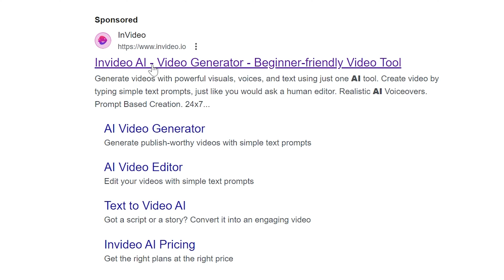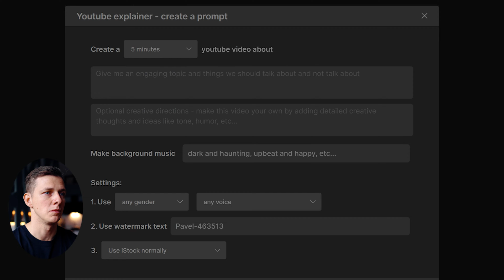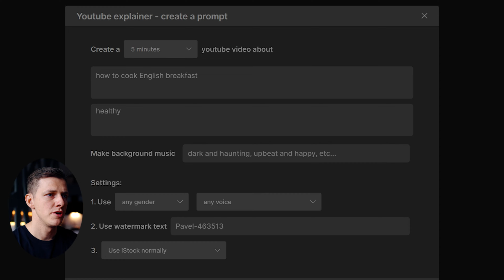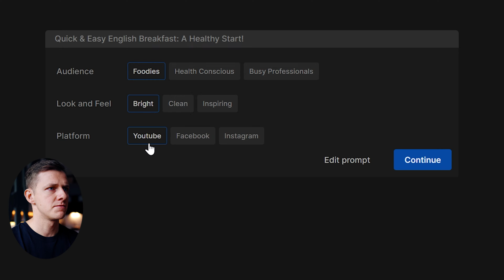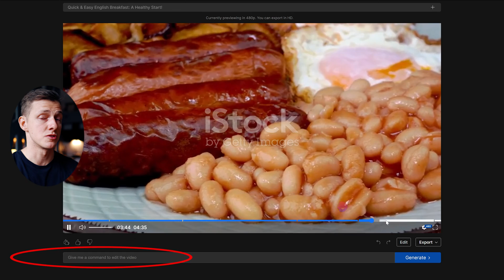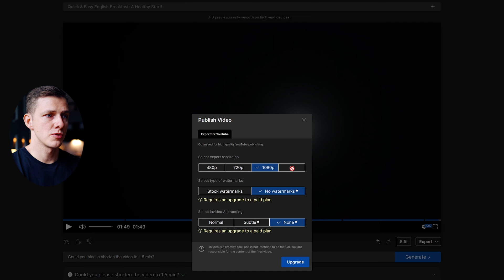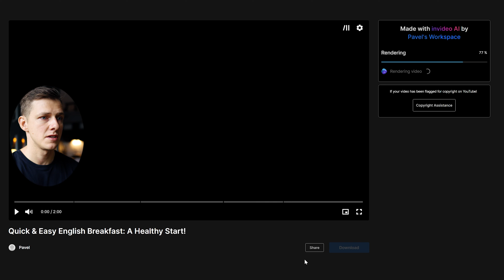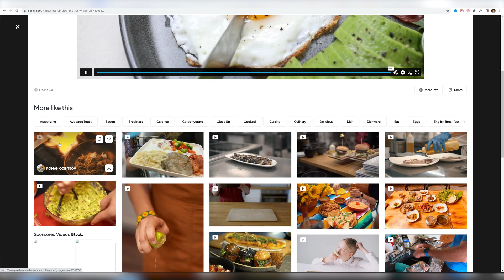How to create videos with AI in SECONDS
If you do not want to write the script, shoot, edit, narrate, and spend time to make a video, invideo ai will do that for you in literally seconds.

0:00 Intro
0:22 Invideo AI
1:17 Video Creation with AI
6:40 Conclusion